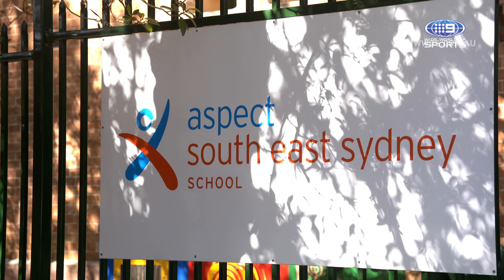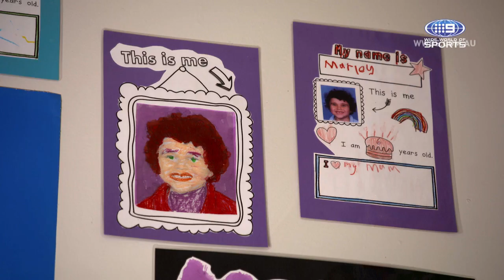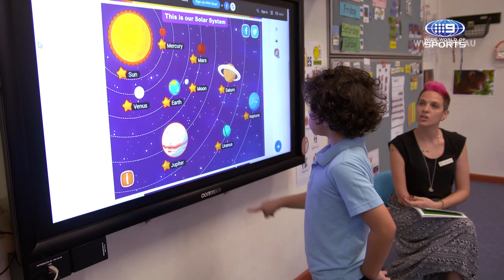Marley Packer's battle with Autism | NRL on Nine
West Tiger, Russell Packer shares his story of son, Marley, who is on the autism spectrum.